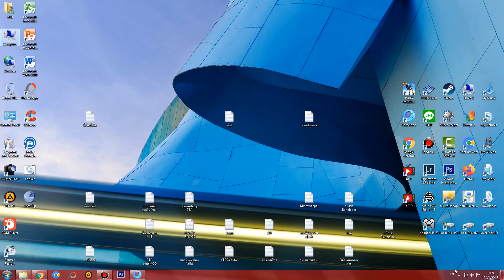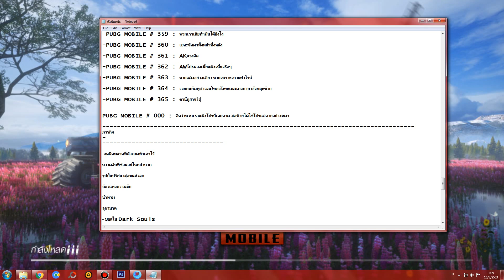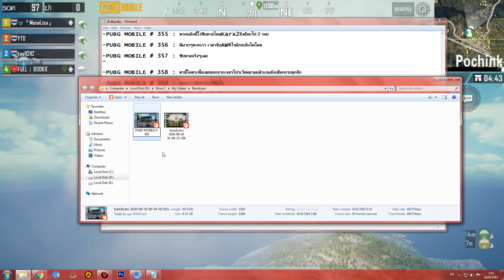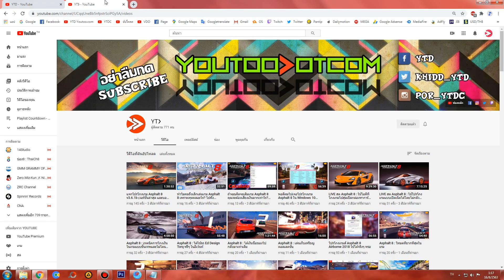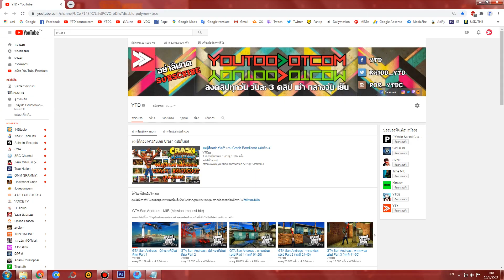PUBG MOBILE # 366 : ลงคอนล่างทำไมตานี้ของมันเกลือจังเลยวะ